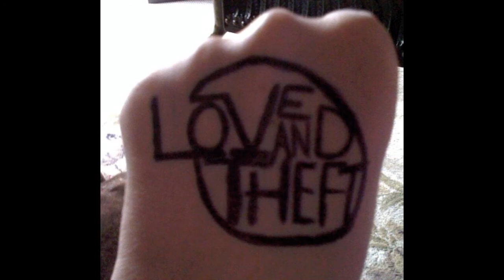INTRODUCING - ERIC GUNDERSON!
Check out Love and Theft!!